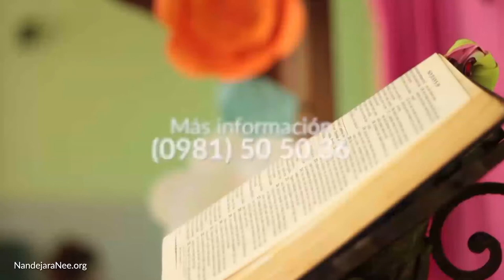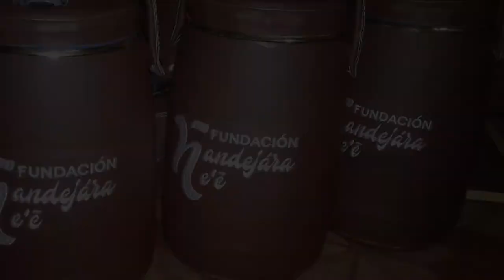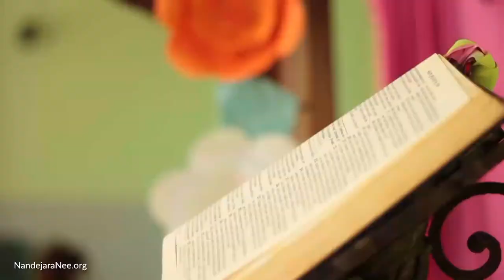Aprendiendo con Jesús Programa 019